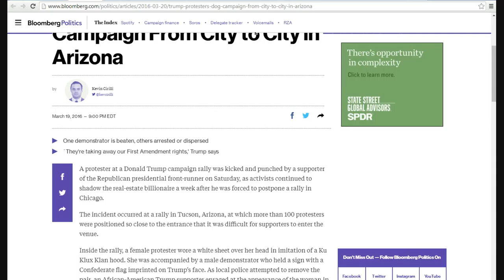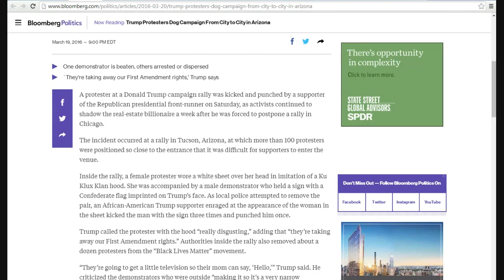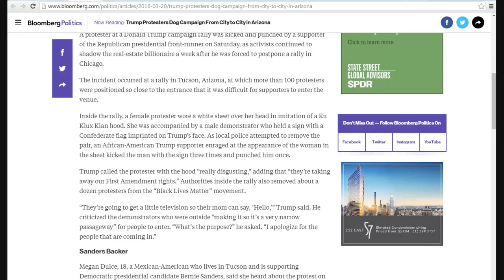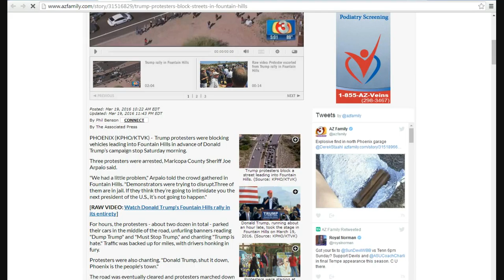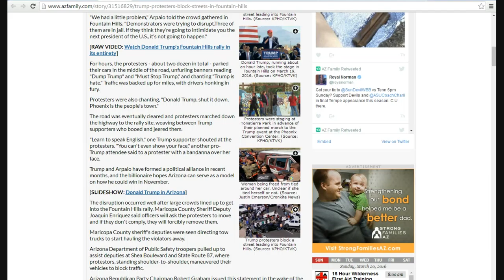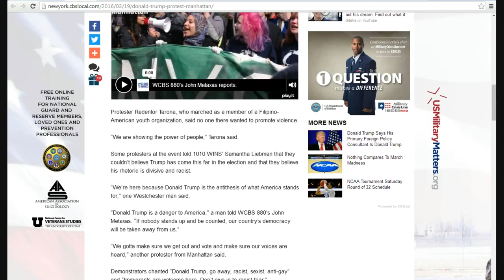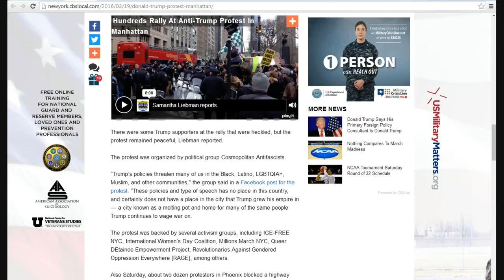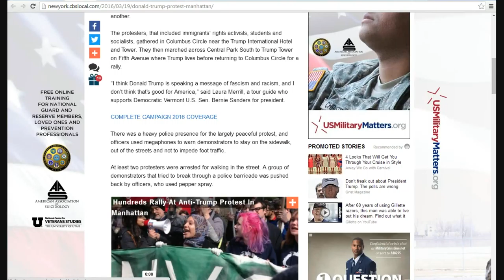American Sandinistas blocking roads, disrupting Trump rallies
So-called protesters, who I call American Sandinistas, blocked roads in Arizona and Utah and shut down the Trump rally in Chicago. Blocking roads is a crime, not free speech. They have the right to support their candidates, but they do not have the right to prevent others from exercising their First Amendment rights.
    The so-called Democracy Spring which I mentioned separately is the same people. I believe these people to be communist insurgents with an ally in the white house. They are the American Sandinistas